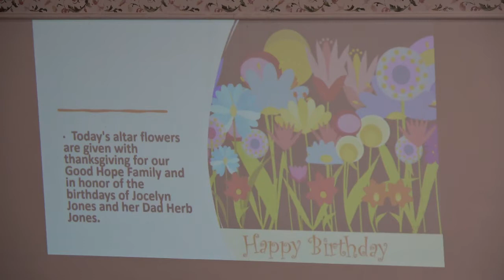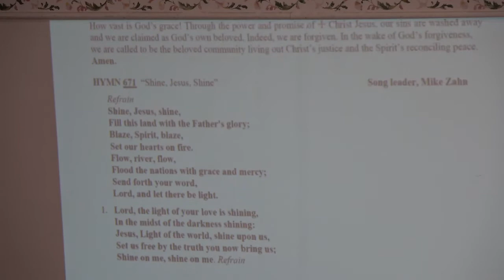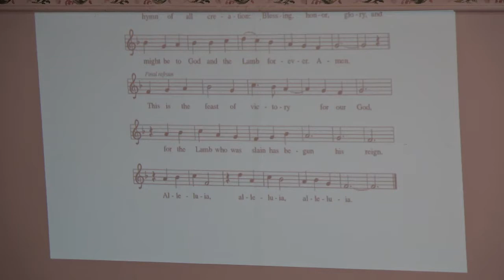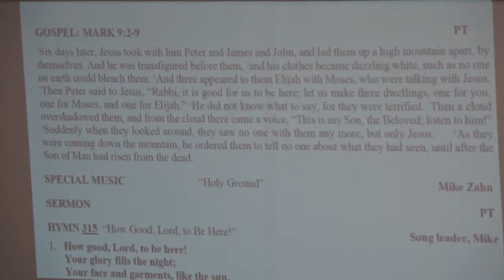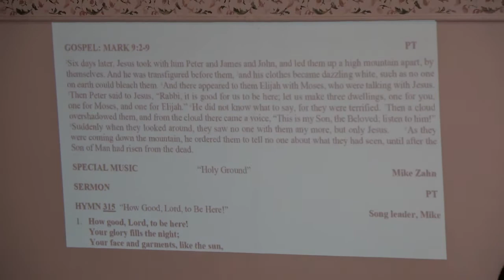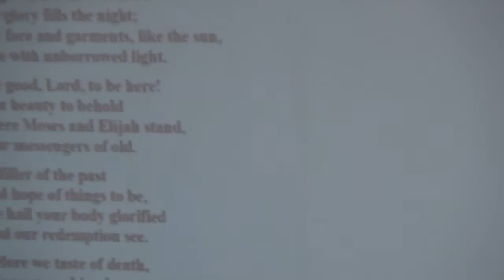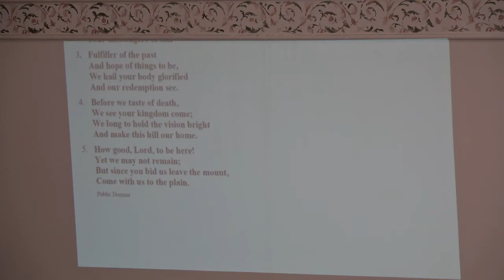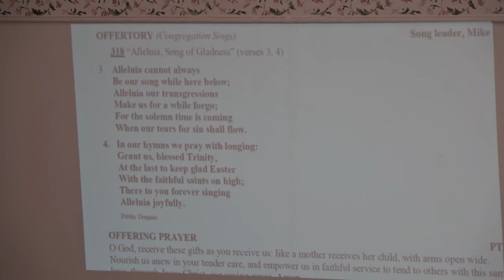2/14/2021 Good Hope Lutheran Church Bucyrus Ohio